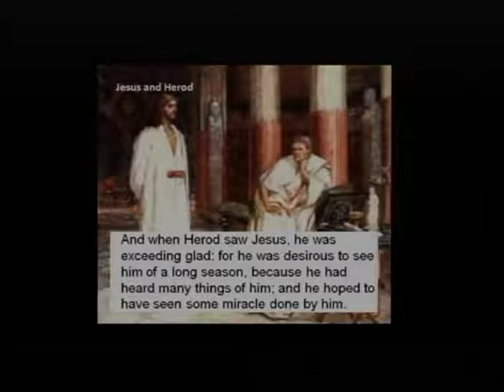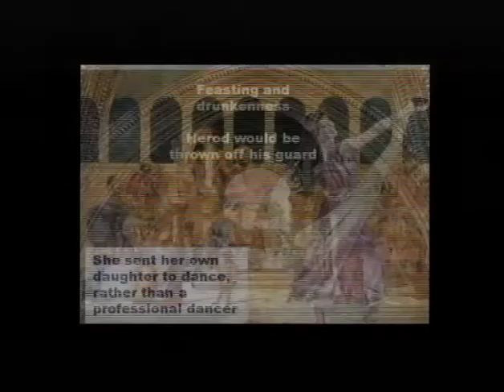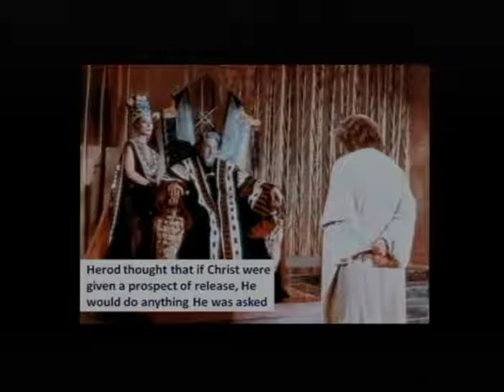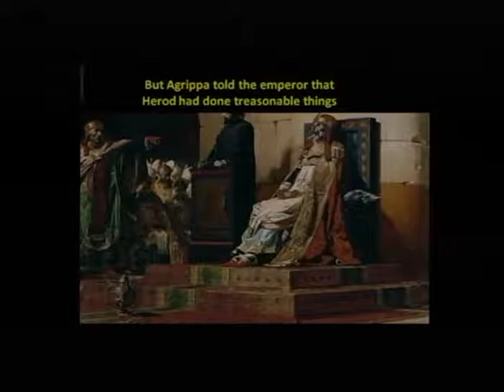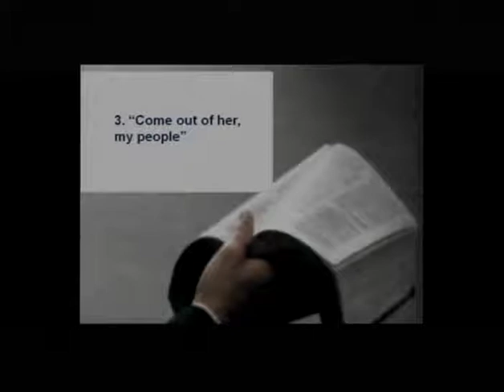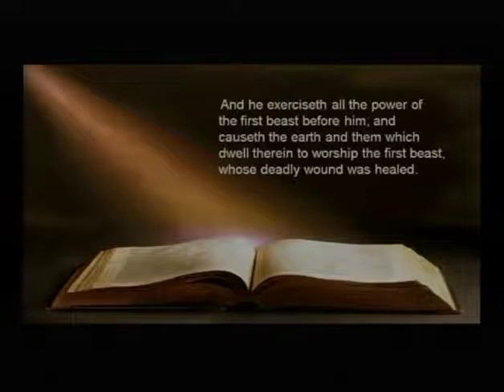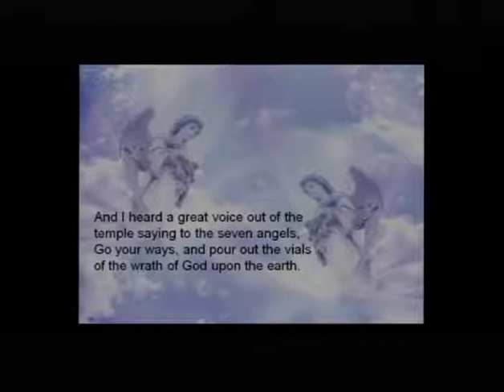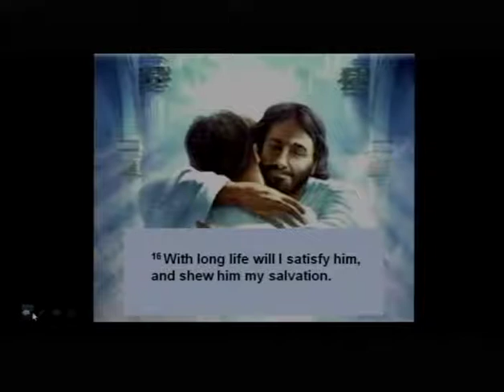Jonathan Gray Dangerous Alliance